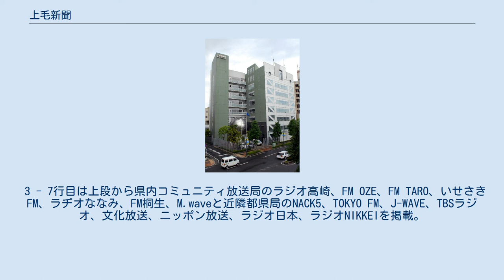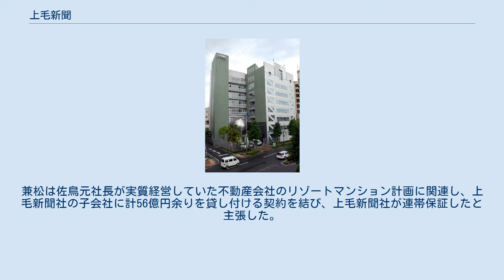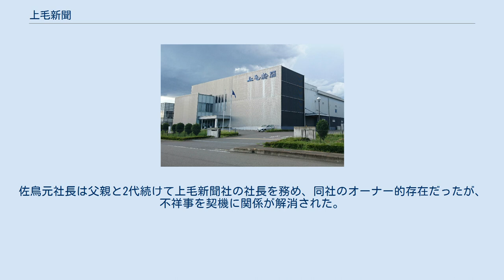上毛新聞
上毛新聞（じょうもうしんぶん）は、上毛新聞社が発行する群馬県の地方新聞。
1887年（明治20年）創刊。
 群馬県の県域地方新聞（県紙）で、発行部数（日本ABC協会調べ）は約29万部。
県内の世帯普及率は35％で、関東地方の地方紙では栃木県の下野新聞とともに、全国紙を上回るシェアがある。
 印刷センター(伊勢崎市三和町) 政治・経済・社会・地域ニュースなどを掲載する本紙と、スポーツ・芸能・放送番組表からなる「上毛スポーツ」のセット（ツイン版）で発行している。
 新聞発行以外にインターネット、ラジオ、デジタルサイネージ（電子看板）へのニュース配信、書籍出版、文化・スポーツイベントの開催、住宅展示場事業などを手掛けている。
 2001年（平成13年）に同族企業でなくなり、他の企業の傘下にも入っていないため、生え抜きの出身者が社長に就任している。
 本紙と別に、子ども向け新聞「風っ子」、東毛地域(館林市、邑楽郡、桐生市、みどり市、太田市)向けの「シャトル」、高崎市向けの「タカタイ」を、タブロイドサイズで週1回発行している。
 同じ県域メディアの群馬テレビ・エフエム群馬と連携して、イベントなどを実施することがある。
 本紙 上毛スポーツ テレビ・ラジオ欄（2020年10月現在） 左からNHK前橋総合、NHK Eテレ、日本テレビ、テレビ朝日、TBSテレビ、テレビ東京、フジテレビ、群馬テレビをフルサイズで掲載。
右隅に上からBS1、BSプレミアムのをハーフサイズで掲載。
 なお、群馬県関連の番組が掲載される場合は、当該部分が太字で強調されている。
 左からBS日テレ、BS朝日、BS-TBS、BSテレ東、BSフジ、WOWOWライブ・シネマ・プライム、BSスカパー!、スター・チャンネル1、BS11、NHK BS4K、BS12を掲載。
 左からFM GUNMA、2行目にNHKラジオ第1・NHKラジオ第2を掲載。
 3 - 7行目は上段から県内コミュニティ放送局のラジオ高崎、FM OZE、FM TARO、いせさきFM、ラヂオななみ、FM桐生、M.waveと近隣都県局のNACK5、TOKYO FM、J-WAVE、TBSラジオ、文化放送、ニッポン放送、ラジオ日本、ラジオNIKKEIを掲載。
 8行目はNHK-FMとNHK Eテレ・サブチャンネルを掲載。
9・10行目は上段に放送大学ラジオと放送大学キャンパスon、下段にとちぎテレビ、テレ玉を掲載。
 なお、民放AM4局についてはワイドFMの周波数も掲載されている。
 注目された報道 出典：上毛新聞ホームページ本社・支局一覧 2001年10月、佐鳥達雄元社長、鈴木豊美前社長が特別背任容疑で逮捕された（両者は起訴、有罪判決が確定）。
背任は商社の兼松が上毛新聞社に約45億9千万円の保証債務の履行を求めたことから発覚。
兼松は佐鳥元社長が実質経営していた不動産会社のリゾートマンション計画に関連し、上毛新聞社の子会社に計56億円余りを貸し付ける契約を結び、上毛新聞社が連帯保証したと主張した。
一方、上毛新聞社は佐鳥元社長が取締役会などの承認を経ずに契約を結び、同社に損害を与えたとして刑事告訴した。
上毛新聞社と兼松は民事訴訟でも争い、2006年10月に和解が成立した。
佐鳥元社長は父親と2代続けて上毛新聞社の社長を務め、同社のオーナー的存在だったが、不祥事を契機に関係が解消された。